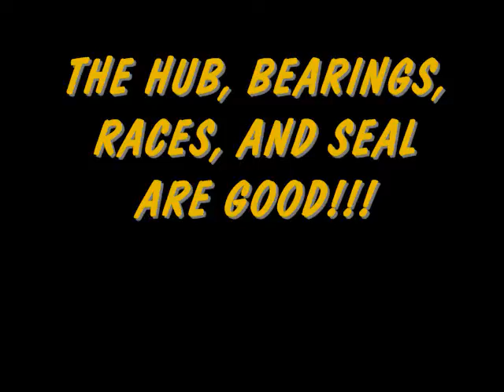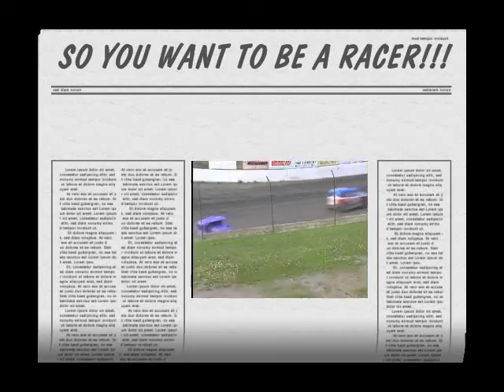SO YOU WANT TO BE A RACER #5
So you want to be a racer? Here's #5 in the series. If you like sweating, banging and cutting your hands, with a side of crap in your eyes while fixing a wrecked race car this video is for you! Presented by Ron Coon Motorsports.